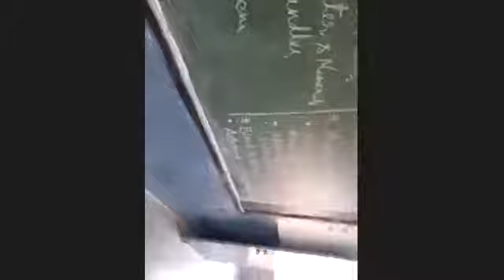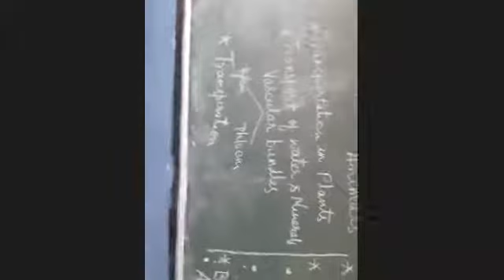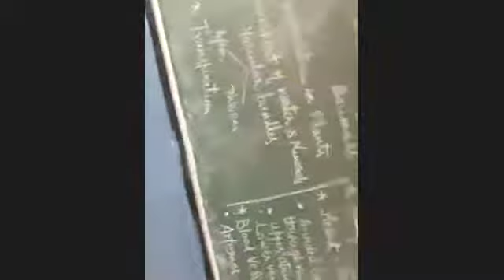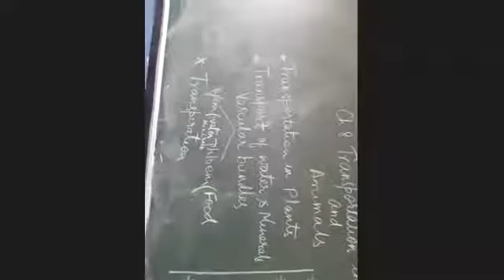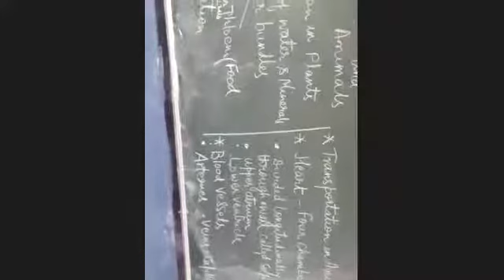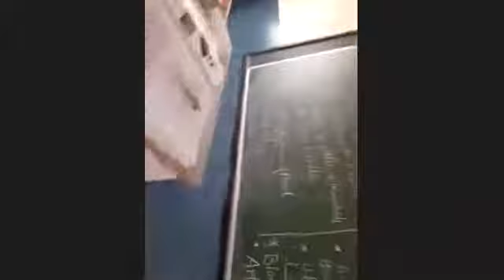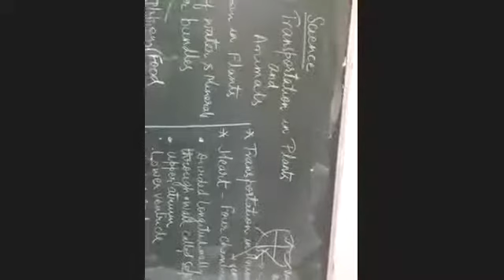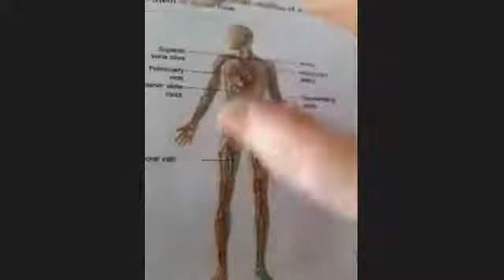Transportation in plant and animals